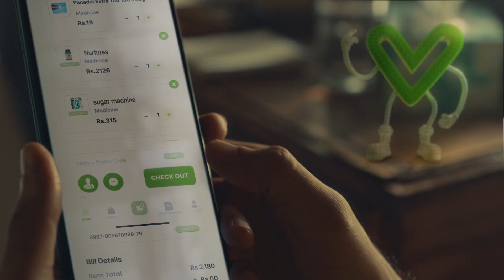DVAGO Pharmacy Mobile App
Yeh soochna bhi mat kay akele ho.. Tumharay khayal kay liye Dil humara bhe dharkta hai!
DVAGO APP se payien Authentic Medicines ki delivery fast, Ghar Bethay Bethay!